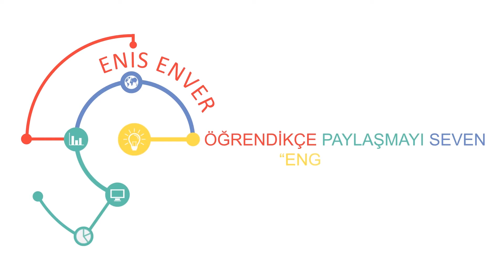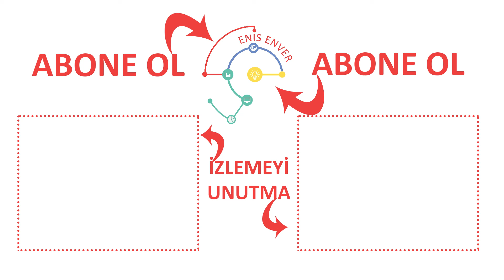Engelliyim Diye İşe Almayıp Yalan Söyleyen İş Ver(mey)enler!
Merhaba arkadaşlar, bugünkü videomuzda bir engelli olarak iş arama konusunda yaşadığım sorunları size dile getireceğim.

Bu videoda iş başvurularında bir engellinin yani benim gözümden aslında engellilerin iş sektörlerinde istenmeyip türlü bahanelerle geri çevirildiğini bizzat yaşan biri olarak size paylaşmak istedim. Dilerseniz videomu izleyip görün, durumu anlarsınız.İzledikten sonra yorumlamak size kalıyor.

Engelli miyim? Değil miyim? Karar Verin!;